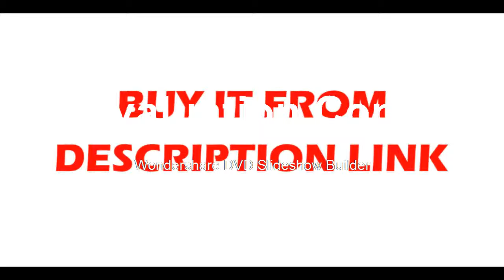Affortable Detector Detects Underground Gold and Silver and Precious Metal Gold Detectors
Product On Aliexpress

Brand Name:WHDZPower Type:RechargeableModel Number:metal detectorWith LCD Screen Or Not:YesDIY Supplies:Metalworking